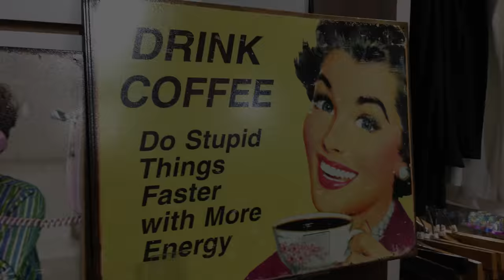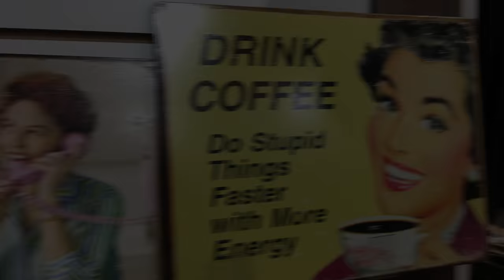Mentor's Bday Celebration 2017 | Santa Barbara vlog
Hi hi! Thank you again for clicking on this video 😊 As you could tell, my vlogging skills need some practice but hey, I'm workin on it LOL. Anyways, come along with me as I tour Santa Barbara and celebrate my Mentor's birthday with her family and friends.